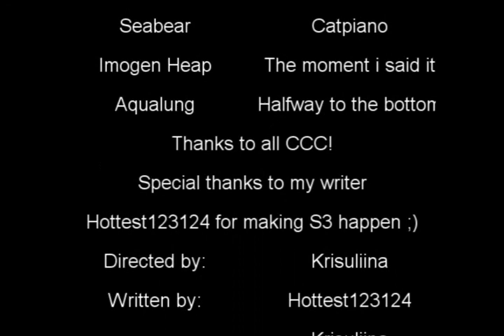BrallyWood S3E13 "Halfway to bottom" [The sims 2] SEASON FINALE!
In this episode: Marie thinks about last night and her mistakes. DJ tells Lindsay about him and Marie. Brian is about to do something to revenge on Heidi. Marie tries to stop him, but is it too late?!